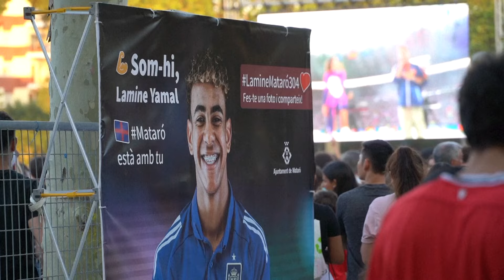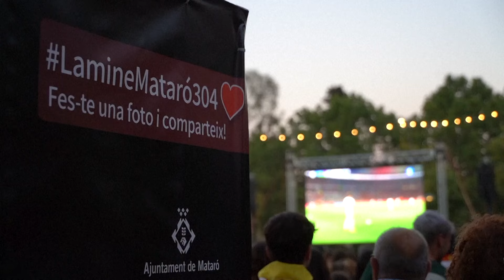'Yamal's going to win 20 Ballon d'Ors!' - Spain star's hometown react to Euro 2024 win.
Lamine Yamal neighborhood, Roca Fonda, is in the city of Mataró, north of Barcelona.

Thanks to a big screen, the residents of this multicultural town could watch Yamal play the final with the national team and win the Euro final.

Thousands of people celebrated the team's victory, with many supporters wearing Yamal’s national team shirt.